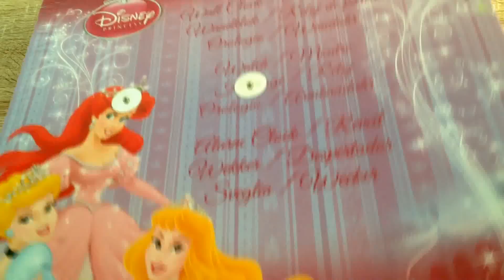disney princess clock